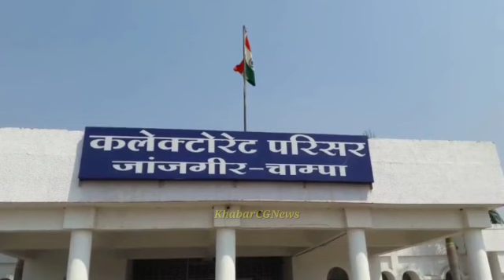जांजगीर. जिले के लिए राहत की बड़ी खबर, जांच के लिए भेजे गए 419 सैम्पल की रिपोर्ट आई निगेटिव,Breaking